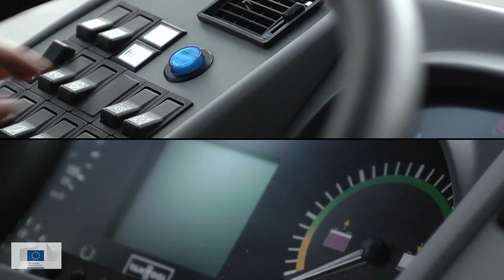CHIC: Green buses for European cities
Despite EU-wide efforts towards sustainable and clean energy, road transport still accounts for 25% of manmade CO2 emissions - the city of Oslo is no exception. One essential step towards the reduction of urban pollution is CHIC -- an EU-wide project geared at full market commercialization of Fuel Cell Hydrogen buses co-financed through a public-private partnership between the European Commission and industry.